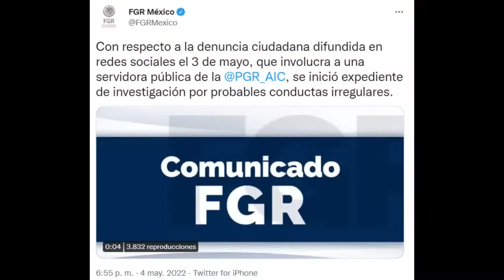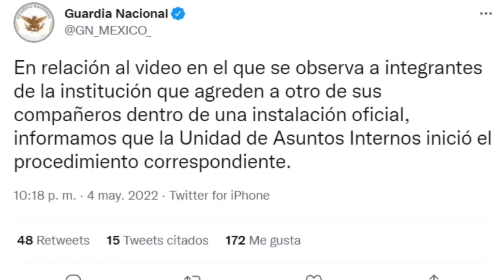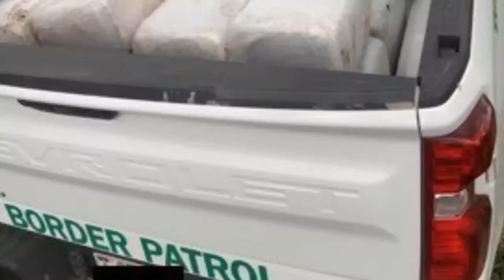🚔 Estadounidenses HUYERON DE LA POLICÍA Nadando A México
👉 Autoridades de Texas informaron que en el poblado de Fort Brown, en Brownsville, hombres en una camioneta huyeron por el Río Bravo 👈

Si desea obtener información sobre huyen nadando en camioneta por rio bravo a mexico, consulte

Este video trata sobre huyen nadando en camioneta por rio bravo a mexico información valiosa, pero también trata de cubrir el siguiente tema:
-huyen nadando en camioneta
-hombres huyen nadando rio bravo
-huyen nadando hacia mexico

Youtube es el mejor sitio web para buscar videos sobre huyen nadando en camioneta por rio bravo a mexico.
 huyen nadando en camioneta por rio bravo a mexico es sin duda algo que te intriga a ti y a mucha gente, así que hice este video.
Siga nuestros videos sobre huyen nadando en camioneta por rio bravo a mexico y también otros temas similares en

¿He respondido todas sus inquietudes sobre huyen nadando en camioneta por rio bravo a mexico?
 Las personas que buscaron huyen nadando en camioneta también buscaron hombres huyen nadando rio bravo .